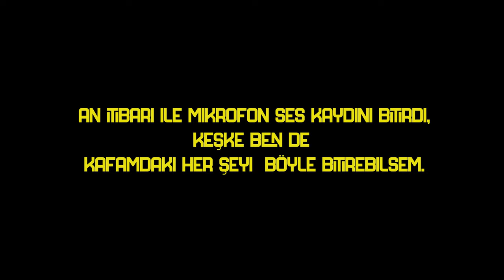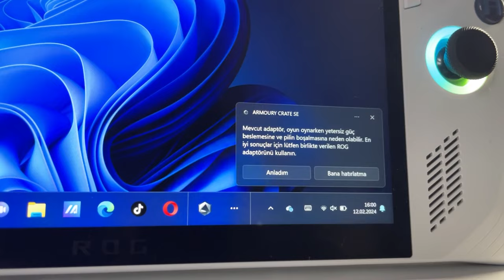TAŞINABİLİR OYUN KONSOLU ASUS ROG ALLY !!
Selam ben Ramazan Tunç. Asus'un taşınabilir oyun konsolu ROG Ally'yi inceliyoruz. Konsolun en büyük özelliği taşınabilir olması ve işlemcisinin son derece güçlü olması. Bu video oyun testinden daha çok ROG Ally'nin artılarından ve eksilerinden bahsettiğim bir video. İyi seyirler.